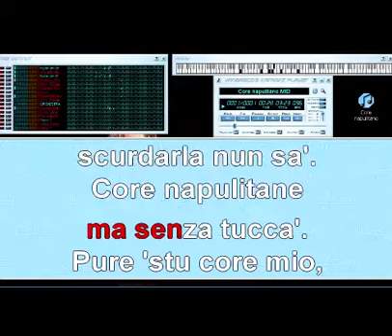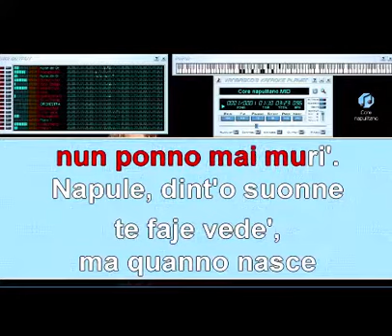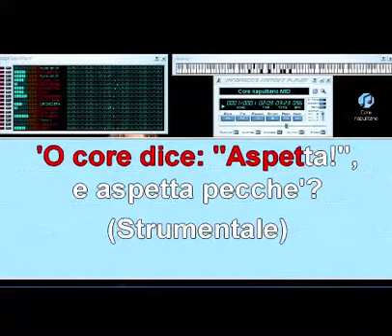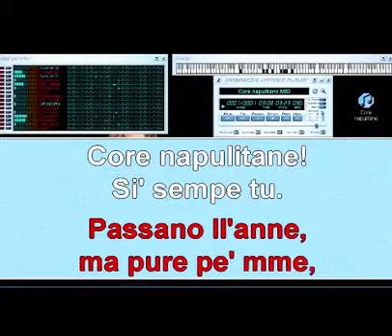CORE NAPOLETANO SONG BY DIATONICA HARP K EY Ab divx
dal canzoniere napoletano by versione amatoriale by Harp !.